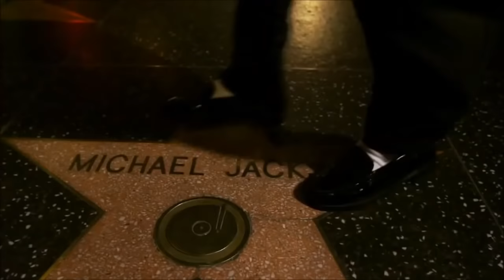Michael Jackson Feat. Justin Bieber - Slave to the Rhythm (remix)